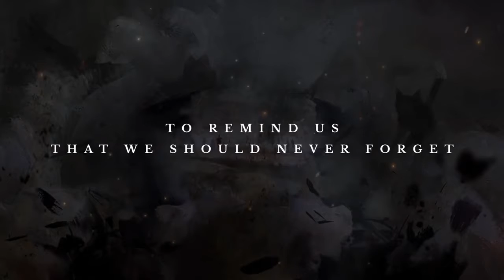11 11 Memories Retold Launch Trailer X1, PS4, PC